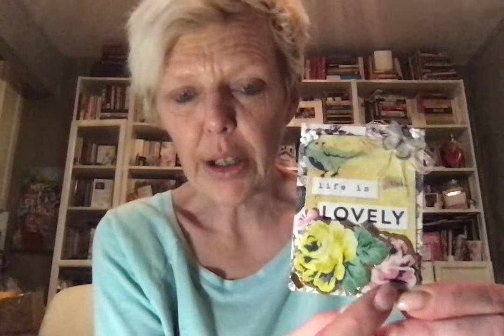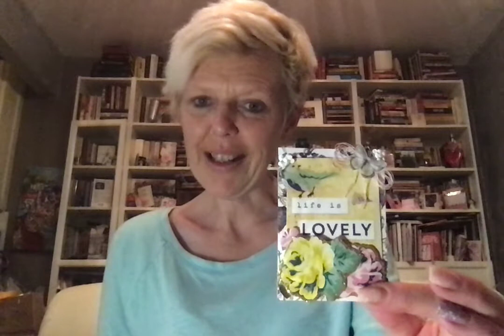Happy Thursday & Entry 38 from Griffin Girl!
ATC entry #38 is by Griffin Girl/Nitasha.  Please show her some love.  You can visit her channel here:

If you want to send me a card, please send it here:
323 Bedford Ave, Apt 2B